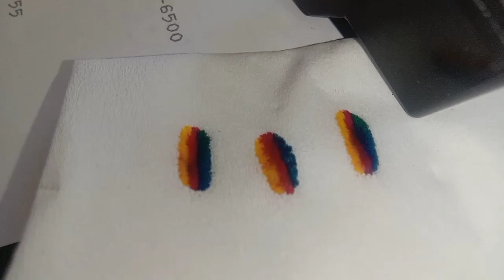Cara cek nozzle printer hp ink tank 315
Deskripsi:
bagaimanakah cara untuk mengecek nozzle printer? terutama untuk printer hp Ink tank 315. silakan disimak videonya. Semoga ada manfaatnya.